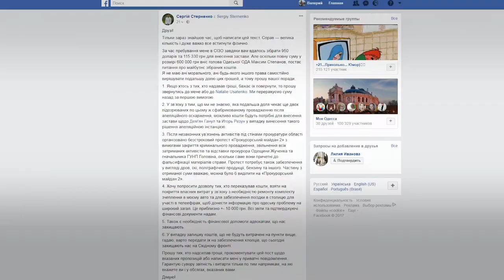Финансовый отчёт: Стерненко рассказал на что планирует потратить собранные средства